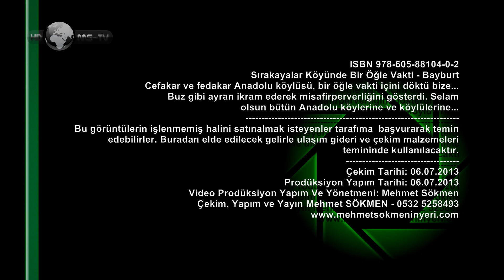Sırakayalar Köyünde Bir Öğle Vakti Mustafa Ceylan Sunumu İle - Bayburt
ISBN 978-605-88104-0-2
Cefakar ve fedakar Anadolu köylüsü, bir öğle vakti içini döktü bize...
Buz gibi ayran ikram ederek misafirperverliğini gösterdi. Selam
olsun bütün Anadolu köylerine ve köylülerine...
Bu görüntülerin işlenmemiş halini satınalmak isteyenler tarafıma  başvurarak temin
edebilirler. Buradan elde edilecek gelirle ulaşım gideri ve çekim malzemeleri
temininde kullanılacaktır.